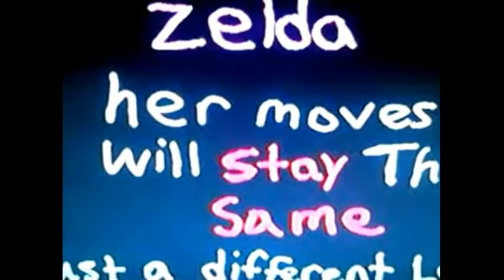hyrule princesses in ssb4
All zelda princesses in super smash brothers 4